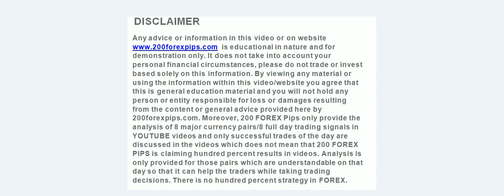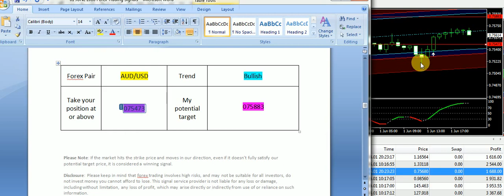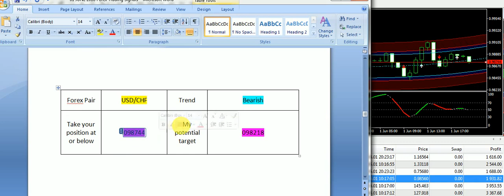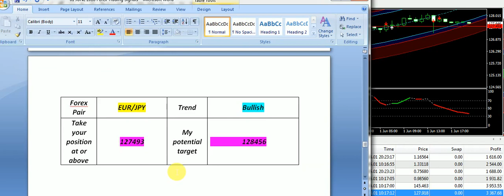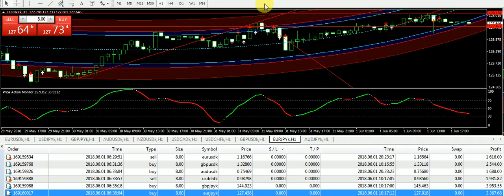GBP/JPY GBP/USD trade Best Forex Trading System 01 JUNE 2018 Review -forex trading systems that work